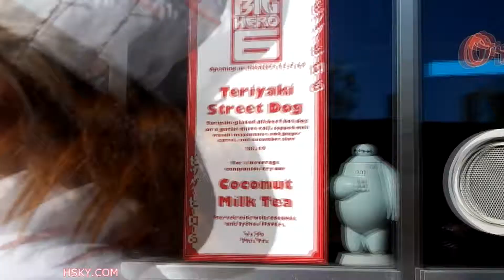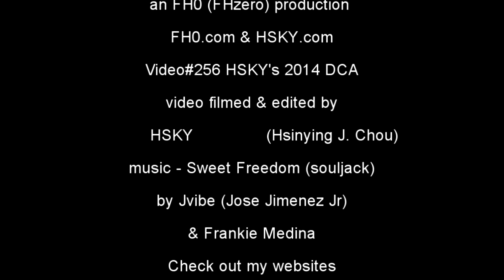V#256 HSKY Life is a Fast Lane DCA Holiday Version 1 Disney California Adventure 2014 HD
I have Disneyland, CA Premium Pass, I love going to both Disneyland & California Adventure. I take lots of pictures and film lots of video. I enjoy walking, eating, relaxing and having lots of fun in the park. I will be uploading more of these. where I have a big section of my adventures at Disneyland.